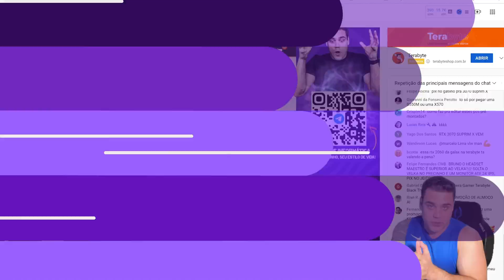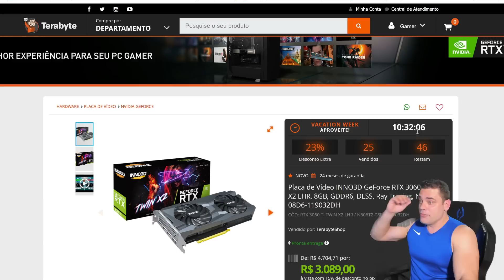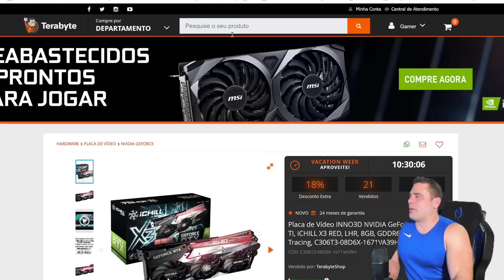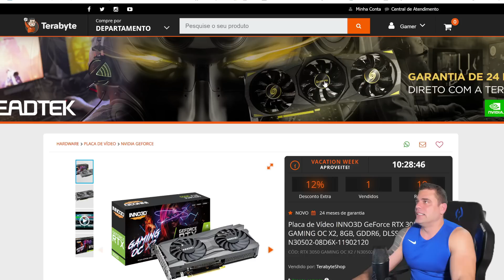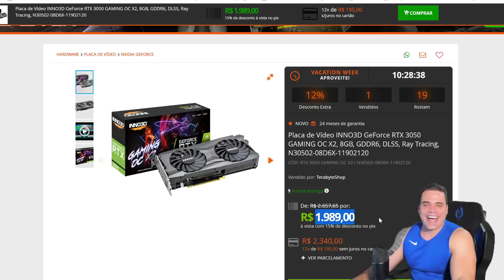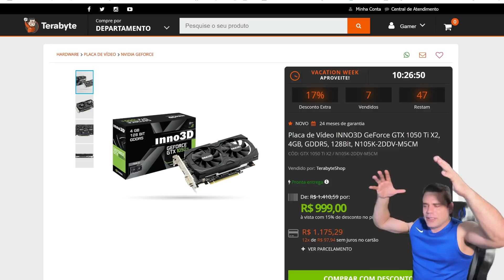PLACA DE VÍDEO com PRECO NUNCA PRATICADO!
OFERTAS do VÍDEO